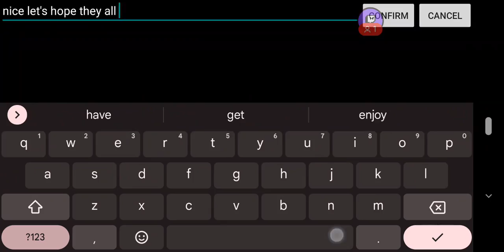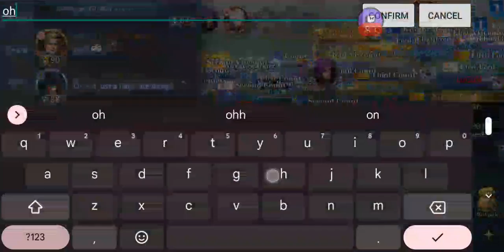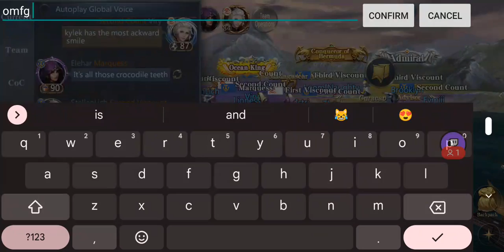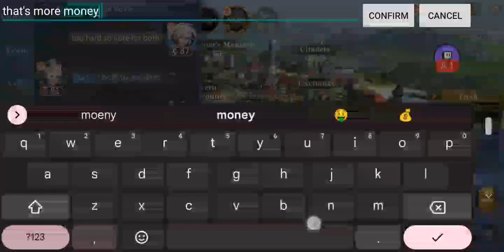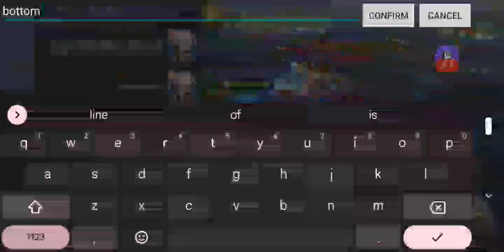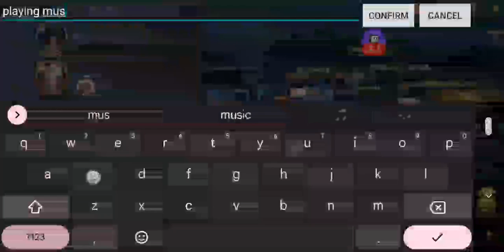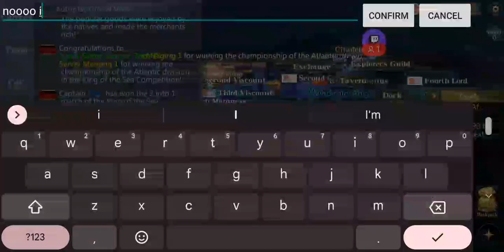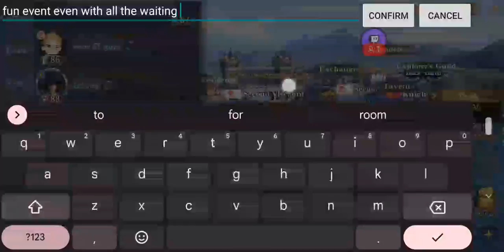War for the Seas - King of the Seas Event 1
King of the Seas Event 1 on June 16, 2022